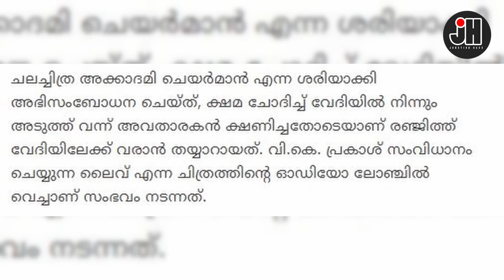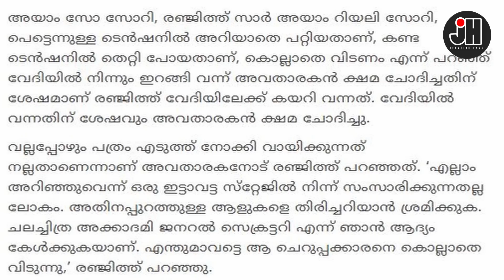മഹാനായ രഞ്ജിത്ത് ചക്രവർത്തി കോപിഷ്ഠനായി ...ദാസന്റെ മാപ്പിൽ മനമുരുകി !